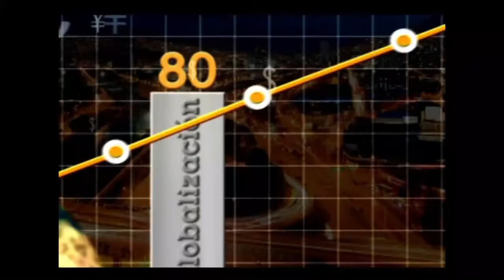Claves y consejos a la hora de estudiar en el exterior - [Negocios en Tm] ®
Estudiar en el exterior es el anhelo de muchas personas que saben que esto enriquece en el aspecto cultural y del conocimiento, ¿Pero qué deben en tener cuenta los estudiantes a la hora de viajar? Descúbralo con Carolina Ospina, gerente UNO 800 y Juán Carlos Yepes.